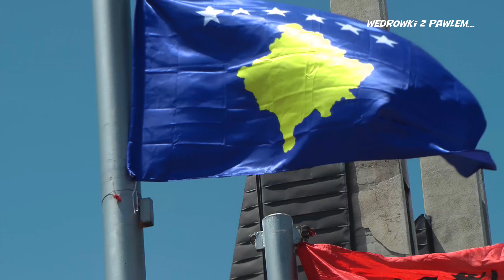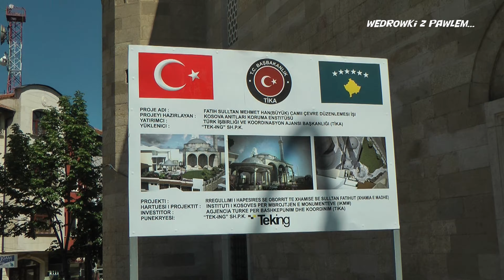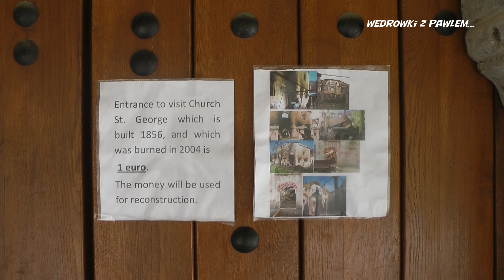Kosowo, podróże Pawła Krzyka. Film HD z podróży.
Witam w Kosowie. Jest coraz ładniejsze...